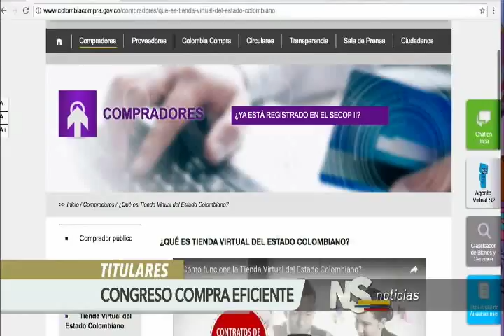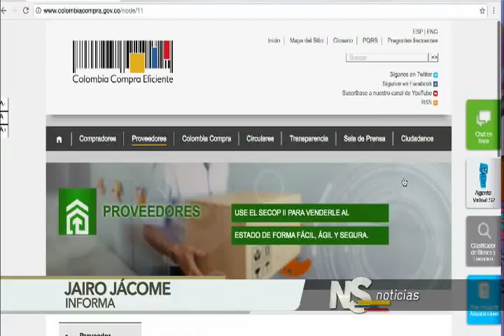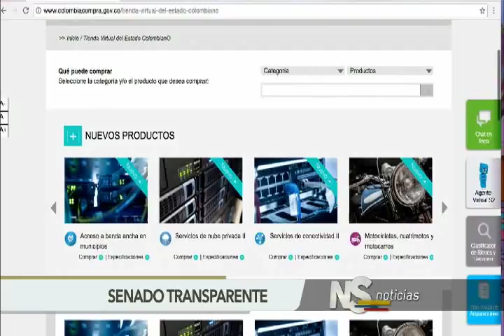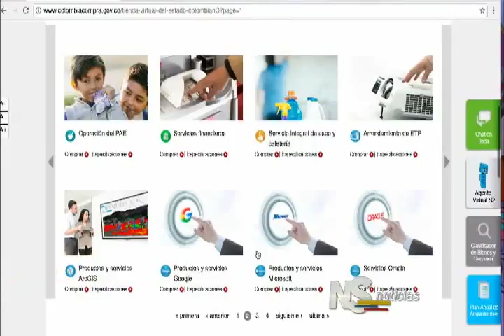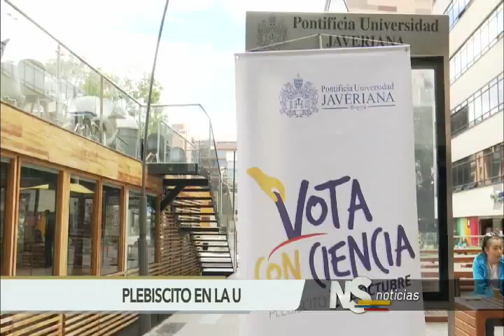Noticiero del Senado emisión del 22 de septiembre de 2016